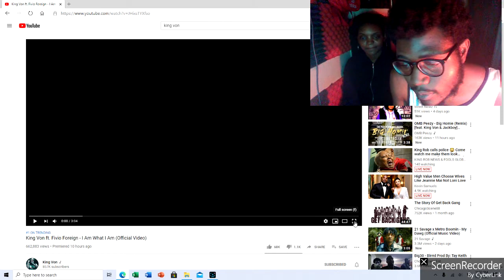King Von ft Fivio Foreign - I Am What I Am (Official Video) !! Hotbox Reactions!!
King Von ft  Fivio Foreign !!  2 Hot Up & Coming Artist !!
Go Support !! Download King Von Tapes !!

Go Follow : IG @ kingvonfrmdao / @ fivioforeign_8fs